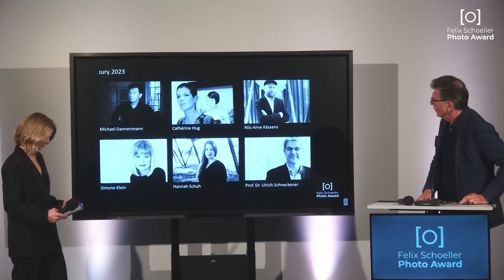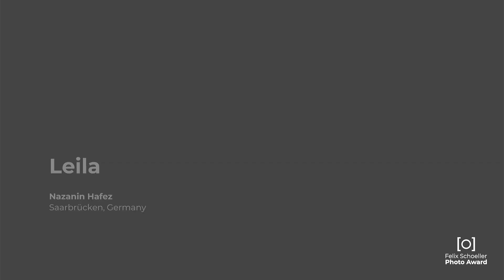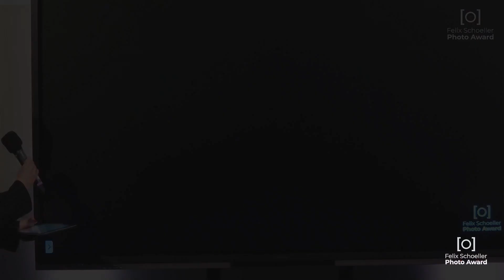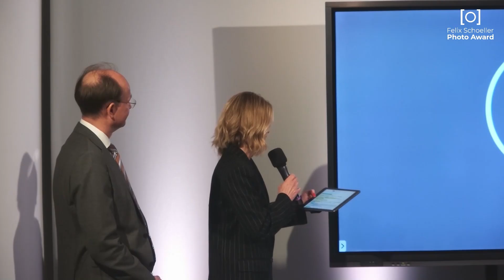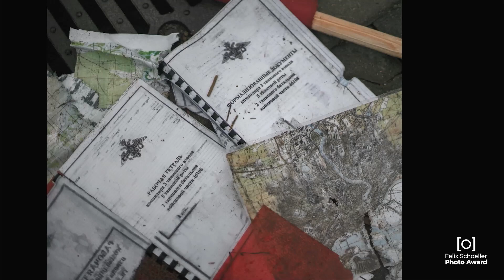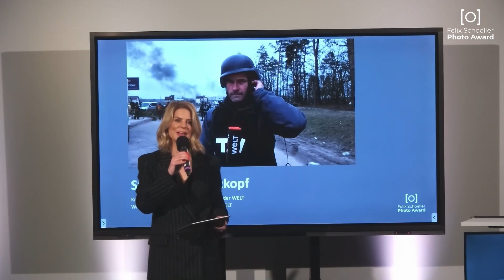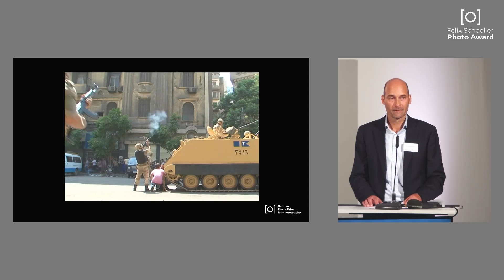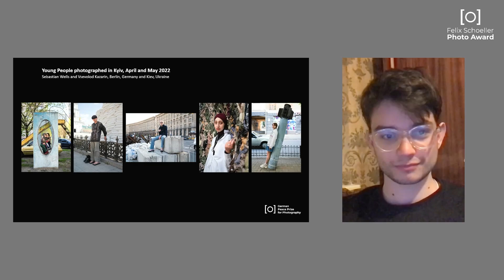Livestream Award ceremony Felix Schoeller Photo Award 2023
Felix Schoeller presented the Felix Schoeller Photo Award for the sixth time and, together with the City of Osnabrück, the German Peace Prize for Photography for the third time. Watch the award ceremony in the Museumsquartier Osnabrück in re-live here.